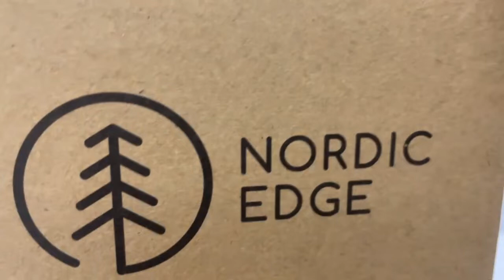A wonderful life needs a sense of ritual.kraft magnetic gift box,share them with your loved ones！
Our gift box can hold gifts such as watches, jewelry, candy, small clothing accessories, gift cards, small candles, perfume or cologne.
It can also be used for daily or seasonal decoration storage and organization. Suitable for birthdays, baby showers, weddings, Easter, Mother's Day, festivals, birthdays, weddings, anniversaries, graduation, housewarming and other occasions.
Dongguan Crown Win Package Co., Ltd.